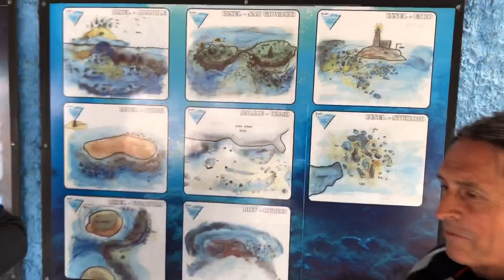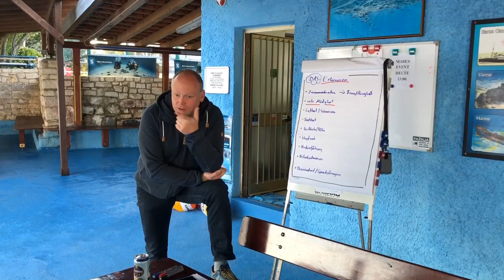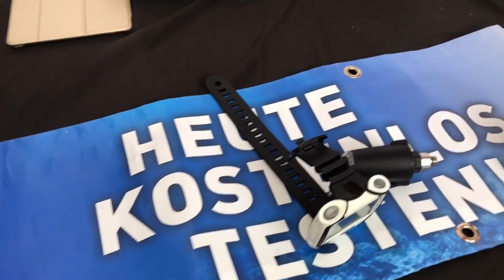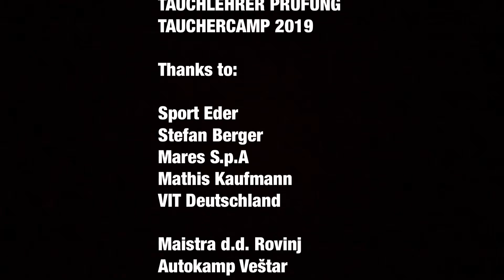TL Prüfung & Tauchercamp 2019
Sport Eder Event bei Scuba Rovinj